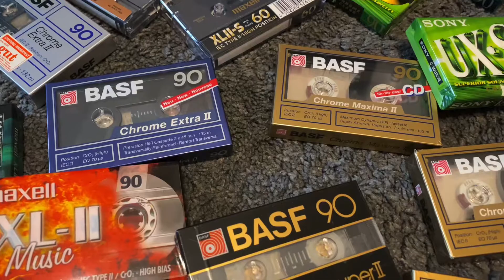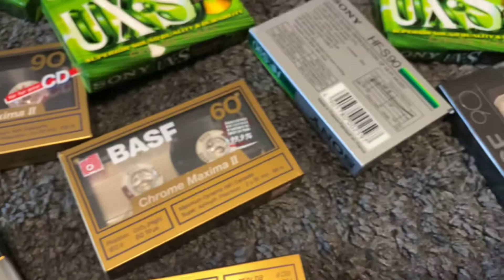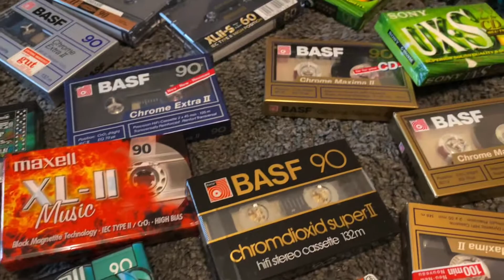Casette _ Ngọc Hà